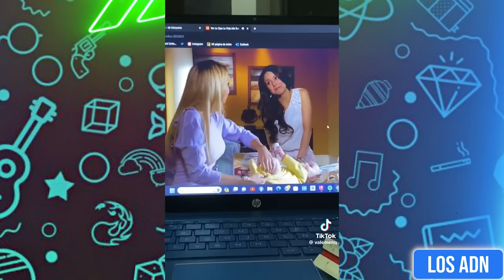🇲🇽 COSAS de MEXlCANOS 😂 (SI TE RIES PIERDES) | Los ADN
Los videos mas divertidos de Marzo 2024

EDICIÓN: @AbrahamSantoyo